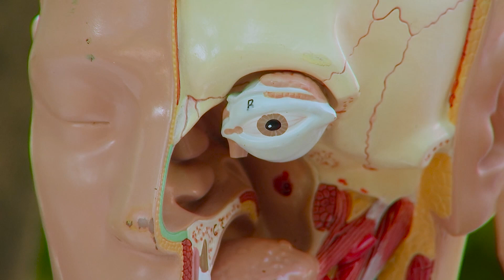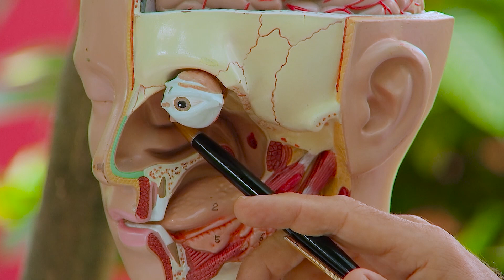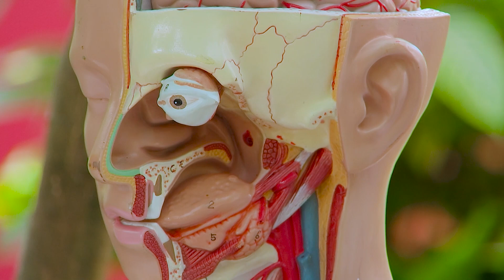Dolor de cabeza - Doctor Rojas.